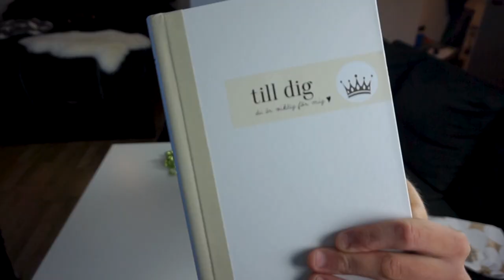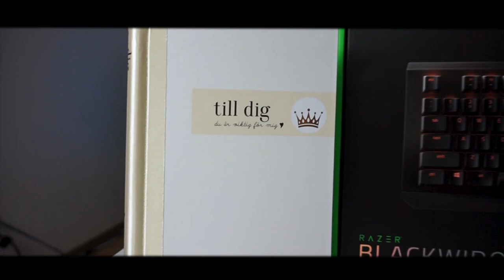MIN SISTA DAG SOM 26 ÅR!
Följ med på min sista dag som 26!
Denna videon blev redigerad ganska hastigt!
Hoppas den håller måttet ändå!
PEACE OUT